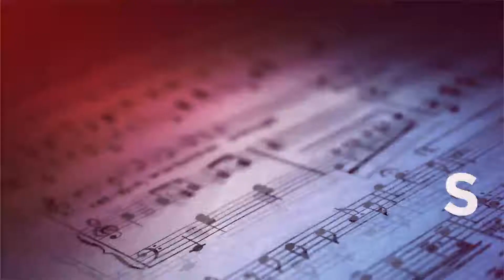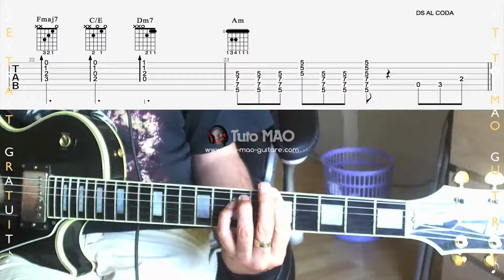Still got the blues Gary Moore Guitare